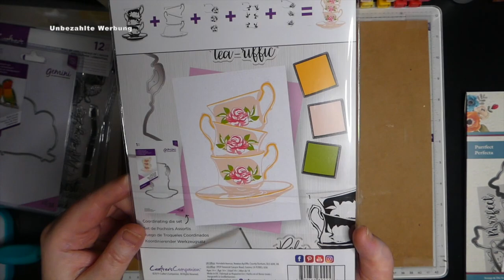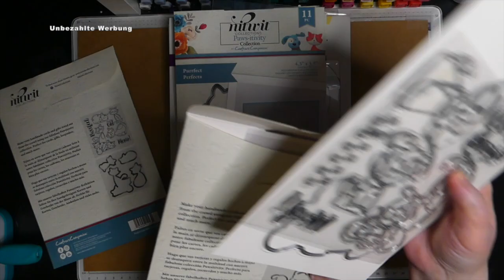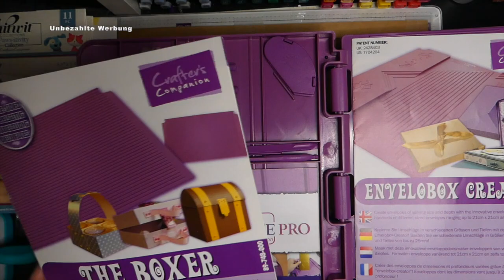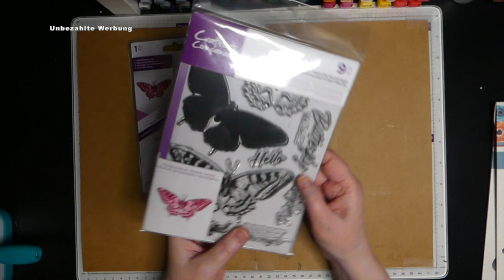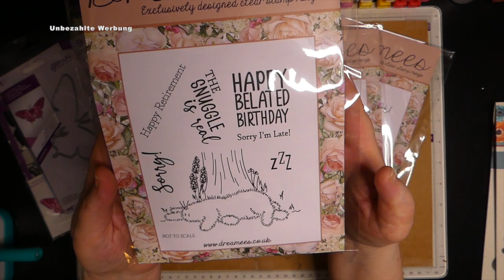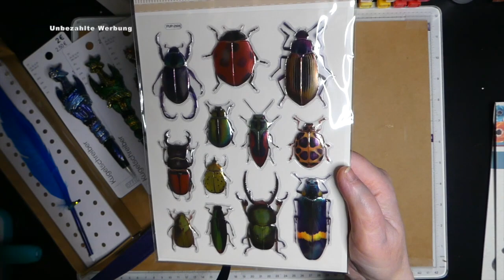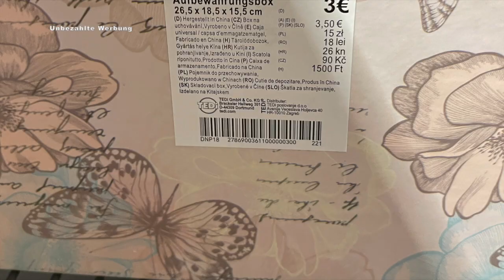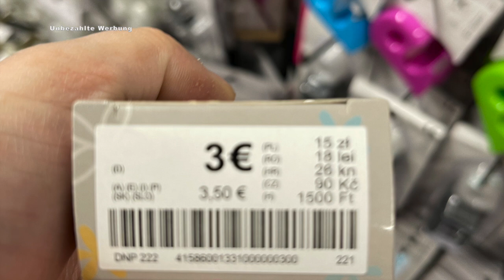Haul Tedi, Crafters Companion, Stempel, Stanzen, Flohmarkt, mit Bildergalerie